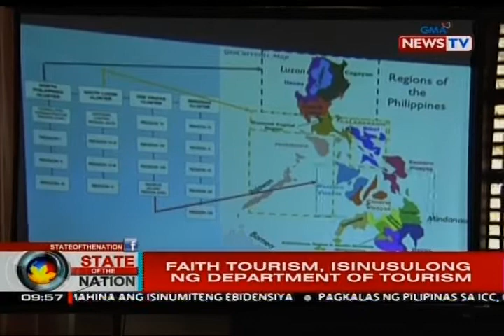SONA: Faith tourism, isinusulong ng Department of Tourism